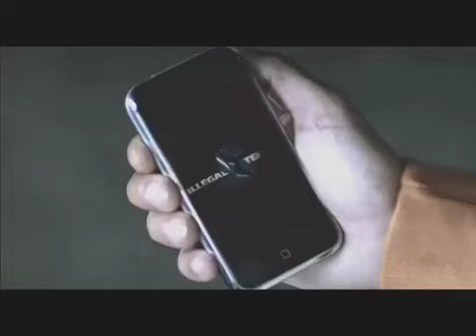Illegal Tender - Dame Dame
Que No featuring Dicky Ranking and Abusivo